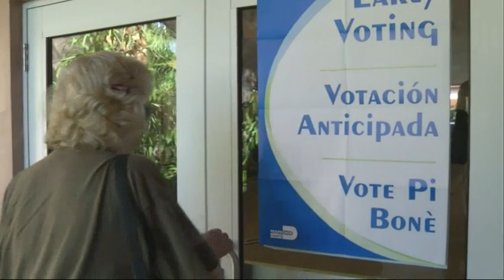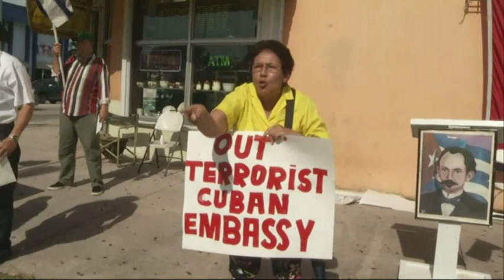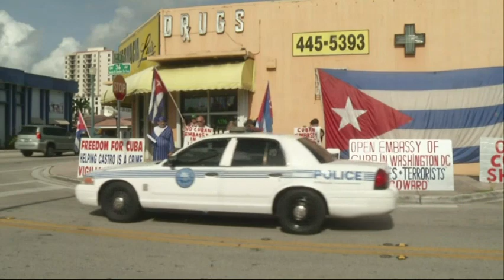GOP Candidates Court Cuban Americans in Florida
Ahead of the crucial winner take all primary in Florida, candidates pursue support from a historically conservative and sizable Cuban American community. However, increasing division within the community, present wriggle room for candidate’s positioning on Cuba relations. (March 9)